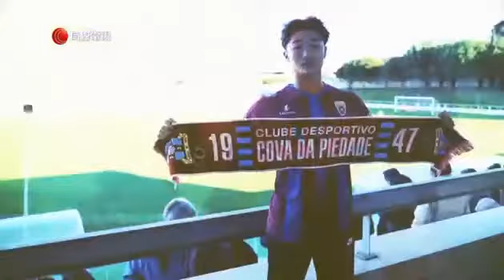2020 2 21 有線電視 愛·體育專輯 一仔梁𧙗維 港足法牙夢「一」路去葡